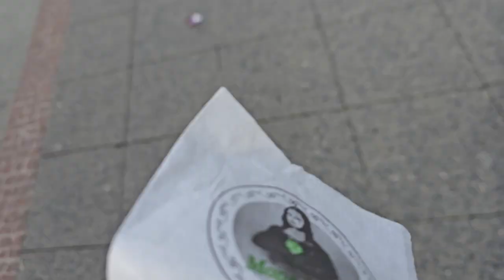Lörrach, Germany with my online friend - 1% Better Day 153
A small town but nice to visit.
Day 4 in Germany